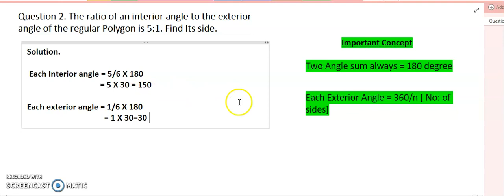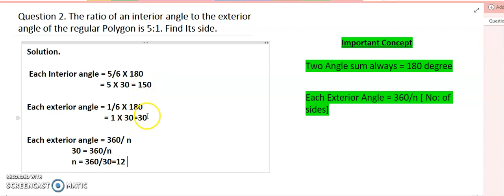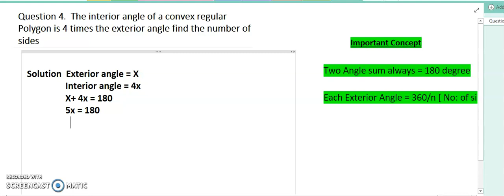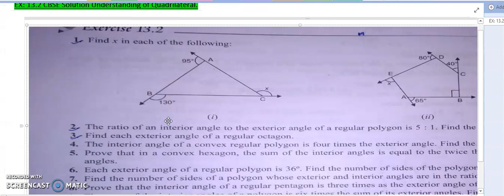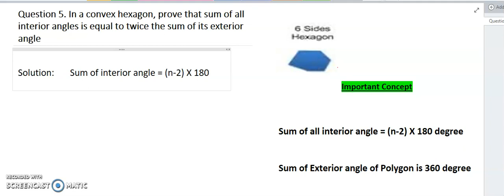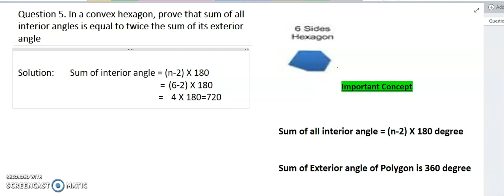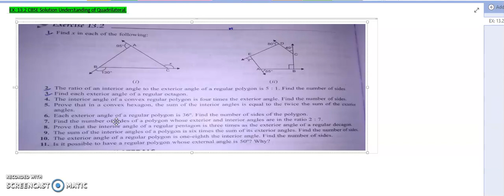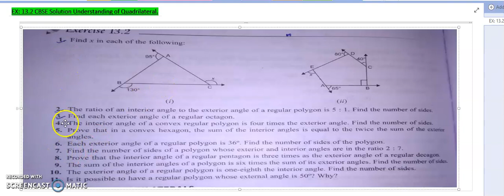Understanding of Quadrilateral Lecture 2 Chapter Solution Question 2,4,5 & 6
Step by step solution of Math chapter Understanding of Quadrilateral